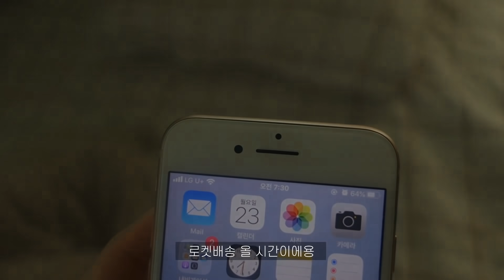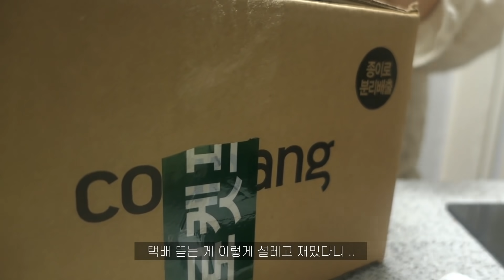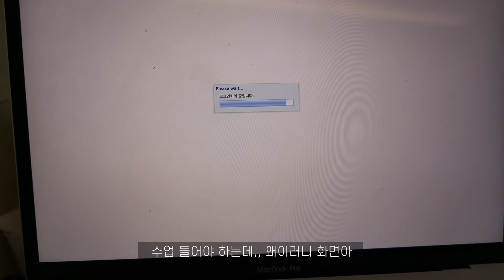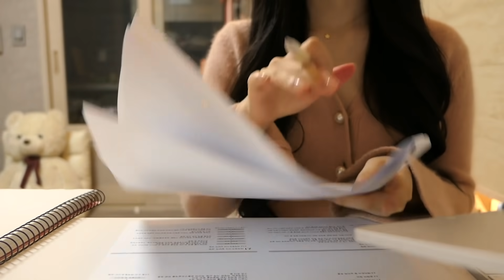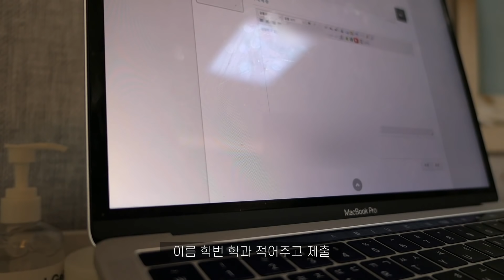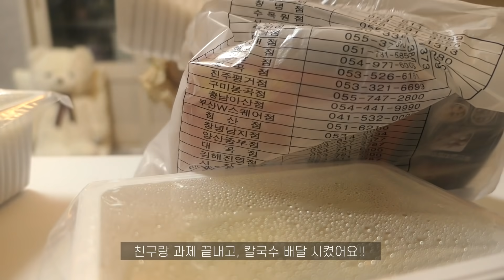vlog | 개강한 복학생의 자취로그🍖(통삼겹구이와 양파구이,월남쌈,달걀만두,치즈볼,닭칼국수,미역국,블루베리바나나) | 지현꿍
안녕하세요 :) 지현꿍이에요!
저는 3월 16일에 개강을 해서, 집에서 열심히 강의를 듣고 있어요:)
등교일은 계속 미뤄지고 있답니다 흑흑 ,,
우리 꿍이들도 마스크 잘 착용하고, 손 뽀독뽀독 잘씻고 다녀요😚💕

*식기류, 잠옷 정보는 모두 큐앤에이 영상 더보기란(설명란)에 적어놨어요!
*가디건 :워너비제이 쇼핑몰에서 구매했고 "로코 앙고라진주나팔" 가디건이에요!
*믹서기 :키친플라워제품이고 네이버에서 구매했어요! 네이버에 "키친플라워 미니믹서기" 검색하면 나와요!
(칼날이 짧아서 갈리는데 시간이 조금 걸리고, 갈리는 동안 소리와 발열이 조금 있어요! 그 점 고려해서 구매해주시면 좋을 것 같아요! )
*월남쌈: 쿠팡에서 구매했고 손질채소 월남쌈용 검색하면 나와요!!

I'm doing fine without being sick!
Thank you for coming to the video today!
I love you! Have a nice day!☺️💕